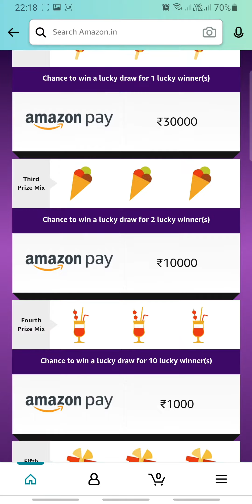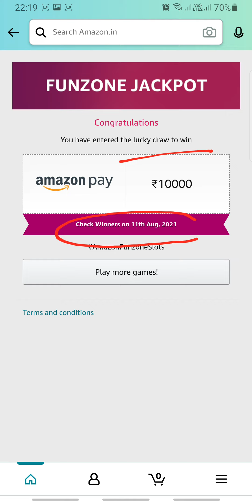Amazon Friendship Day JACKPOT 30 JULY | Fun Zone Quiz Time | RightInfo